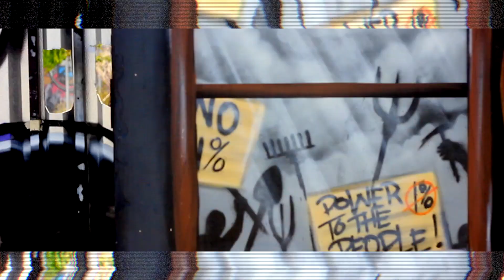Wynwood Graffiti (After Laughter)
I was down in Miami and decided to pull my camera out and just record random B-Roll of the scenery. If you ever get the chance, visit The Art District/Wynwood. You'll be amazed by the artwork and all the creativity surrounding it.